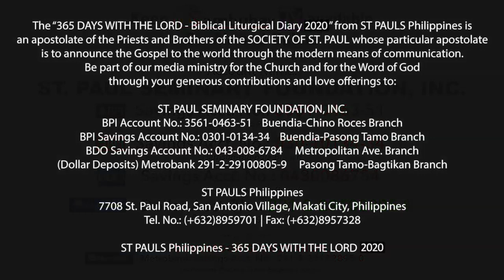365 DWTL | Friday of the Second Week of Easter | April 24, 2020